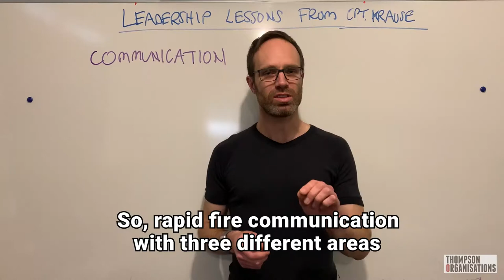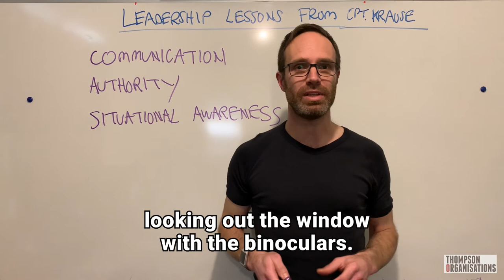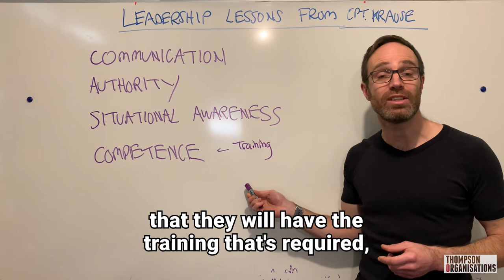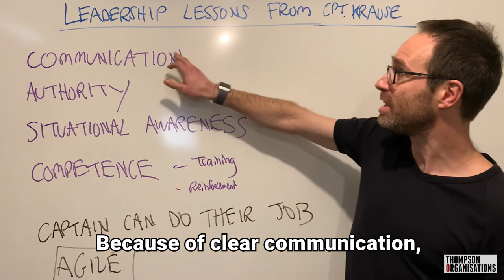Radical Competence - Leadership Lessons from Captain Hanks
Want more agility?  Want to be able to do your job as the leader?  Let's learn some lessons from Captain Tom Hanks' new movie Greyhound!

I can help you and your organisation with this stuff.  Workshops, advising and private client coaching. Only if you want.